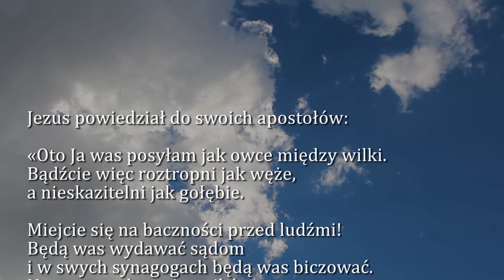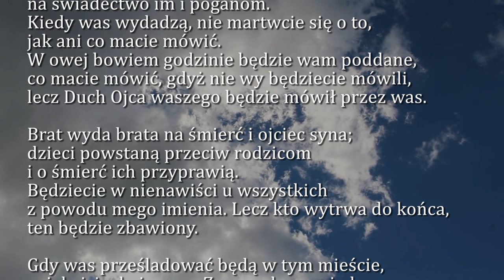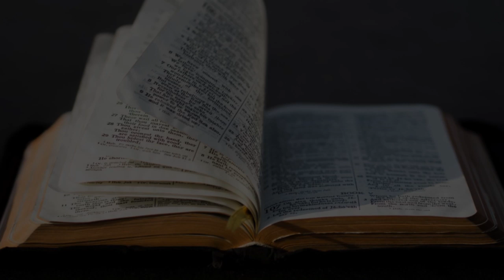Dobra Nowina na dziś | 12 lipca - św. Brunona Bonifacego z Kwerfurtu